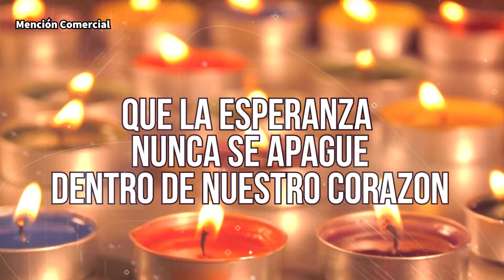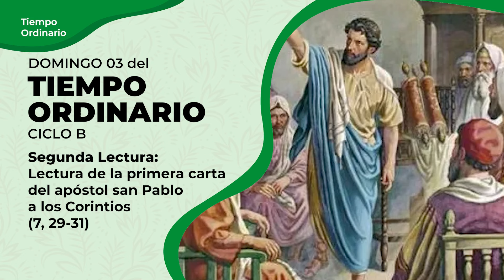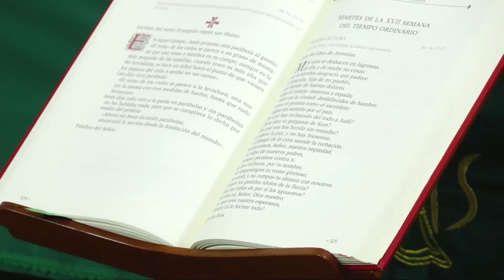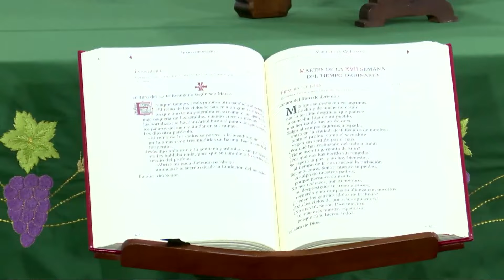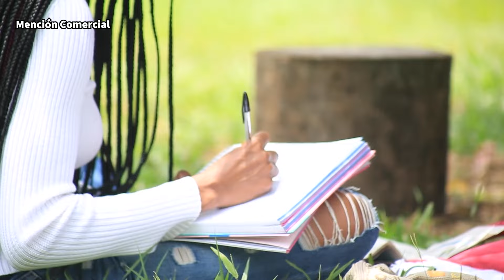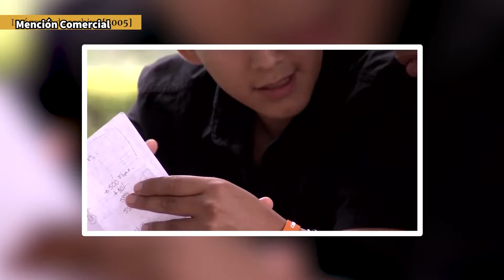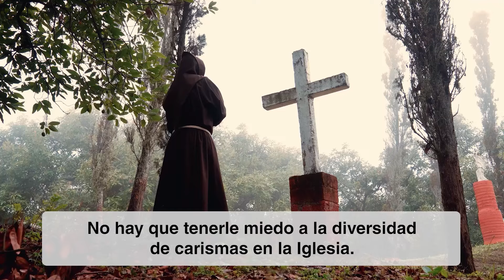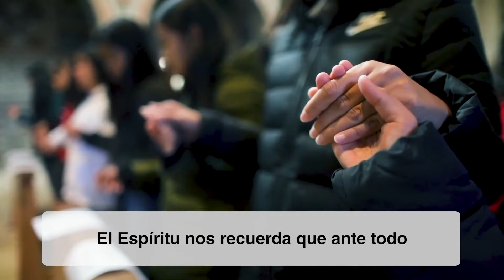EUCARISTÍA ENERO 21 2024 ARQUIDIÓCESIS DE CALI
Eucaristía celebrada en Capilla Privada de la Curia Arquidiocesana,
Ubicada en el centro de la ciudad de Cali. Tercer Domingo de Tiempo Ordinario,  presidida por Mons. Luis Fernando Rodríguez Velásquez, Arzobispo de Cali